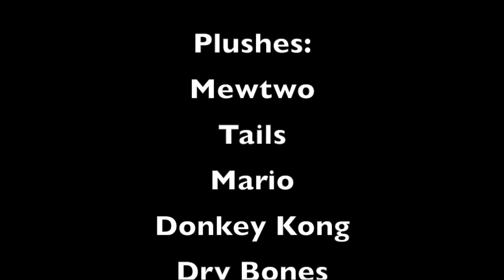Plush Funny Clips (Winter 2017)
Welcome back to another season installment. (All Copyrighted Music goes to their owners).